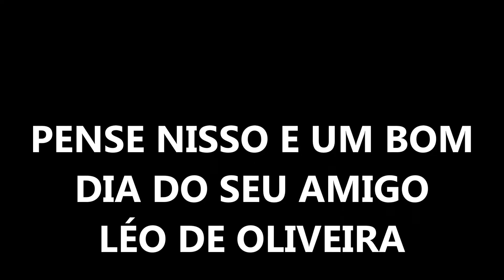O meu bom dia para os amigos e amigas aqui do Canal - Você já acordou para a vida?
Quero dar um bom dia aos meus amigos aqui do Canal, com uma mensagem muito importante: Você já acordou pra vida? Já pensou o quanto importante é viver? Você está deixando de fazer coisas porque acha que as outras pessoas não vão gostar? O que será de você quando os dias mais agudos e avançados chegarem e aí você ao olhar para trás, vai ver que apenas passou pela vida, não viveu... Preste atenção. Nunca é tarde para começar a viver. Um ótimo dia e assista a este vídeo do começo ao fim para entender tudo o que estou dizendo.